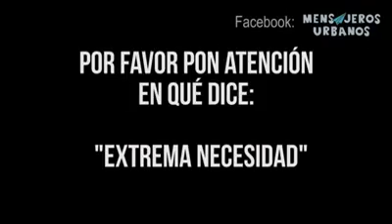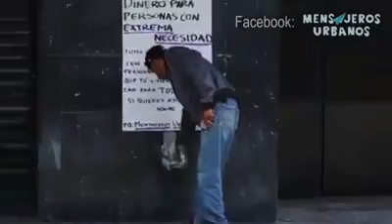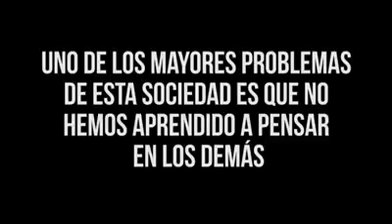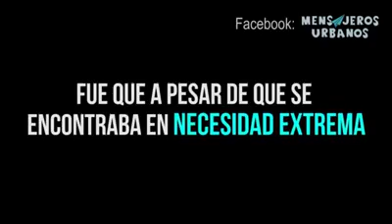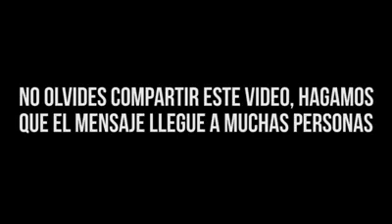Tomar dinero para los que necesiten en verdad